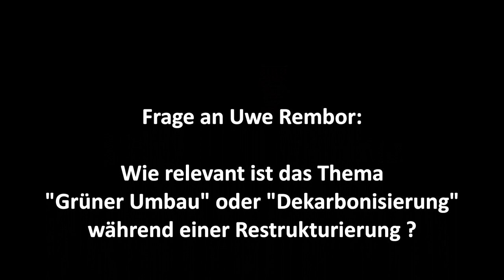Grüner Umbau, Dekarbonisierung, Nachhaltigkeit - sind das Luxusprobleme in einer Restrukturierung?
Sind grüner Umbau, Dekarbonisierung und Nachhaltigkeit Luxusthemen oder zwingend notwendige Voraussetzungen für erfolgreiche Restrukturierungen? Und, wer kann diesen Umbau leisten? Gibt es überhaupt genügend Ressourcen? Welche Position im Unternehmen sollte für dekarbonisieren verantwortlich sein? Und was soll überhaipt dekarbonisiert werden? Kann Nachhaltigkeitsmanagement als Projekt angesehen werden, oder ist es eine Daueraufgabe?